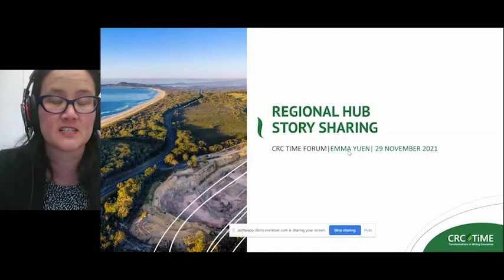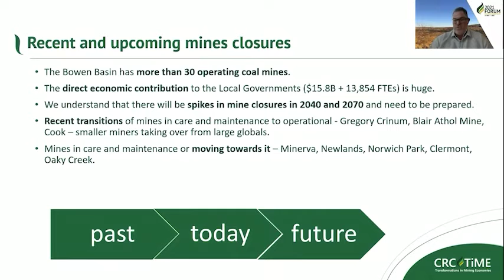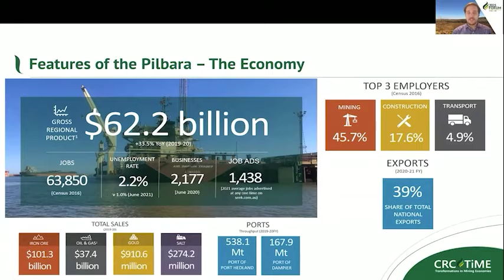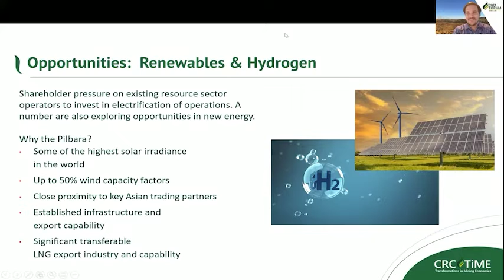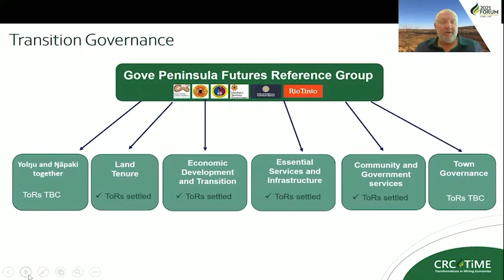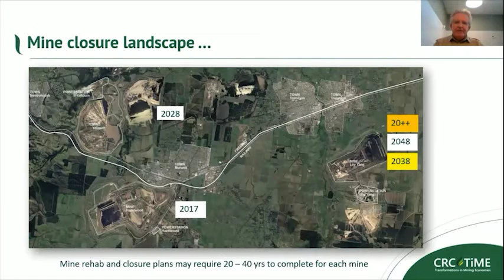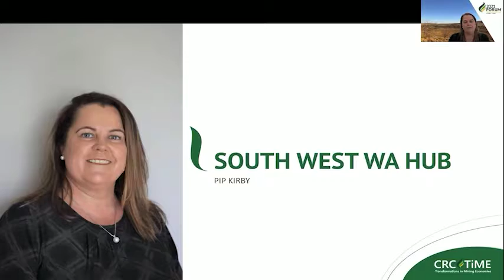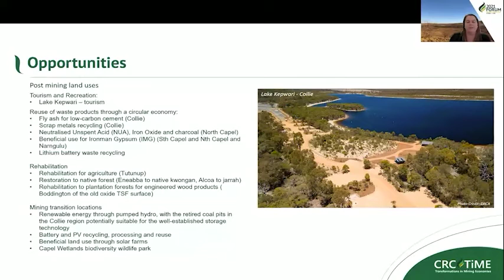Regional Hub Story Sharing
Facilitated by Dr Emma Yuen, Research Impact & Translation Manager, CRC TiME